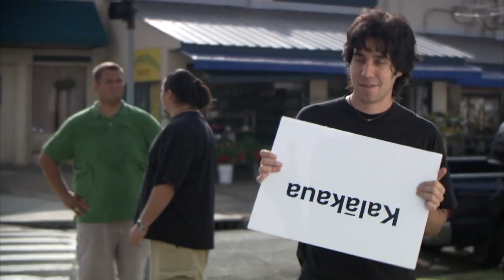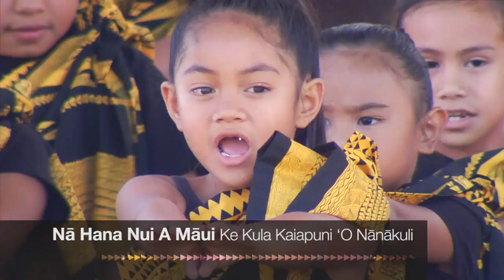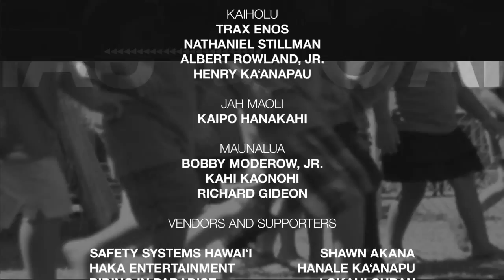ʻŌiwi TV | Hoʻomau Oʻahu 2015 Part 1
Kula kaiapuni and Pūnana Leo  from across Oʻahu came together to preform mele and hula celebrating akua Hawaiʻi at the 27th Annual ʻAha Mele Hoʻomau. This video includes performances by Hūʻewa, Ke Kula Kaiapuni ʻO Nānākuli, Ka Papahana ʻO Māʻilikūkahi, Pūnana Leo ʻO Waiʻanae, and Pūnana Leo O Mānoa.